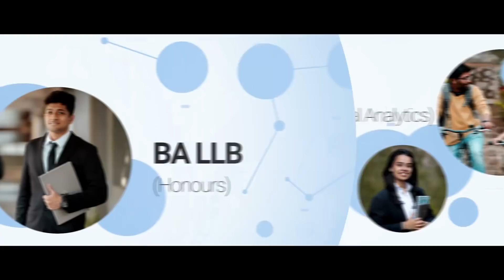Christ university, Lavasa Pune - Admissions Open for 2019!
This is a big moment - not just for the administration - but the entire student community that comprises our heartbeat. We have finally achieved university status. And with that, we would be more than honoured to introduce our beautiful new campus at Lavasa, Pune. Till now, the Christ name has not only given students the degrees that they choose us for, but much more than that. It’s time we give back. Christ University, Lavasa is a beautiful, state-of-the-art campus located amongst the scenic hills of Lavasa, a short distance from Pune. Along with that, we have introduced a flurry of new courses, to compliment our outstanding business courses, in both UG and PG levels. Christ Lavasa will now be home to students wishing to pursue undergraduate courses, along with the MBA course that has already called this campus home for almost half a decade. The new undergraduate degrees offered will be BBA in Business Analytics, B.Com in Financial Analytics, BSc in Data Science, BBA-LLB Honours, and BA-LLB. Alongside the undergraduate courses, we have also made some much awaited additions to our postgraduate roster as well, with MSc in Data Science and MA in Business Economics along with our much coveted MBA program. What Christ University offers is more than a degree, and with our new campus, we aim to take things one step further.